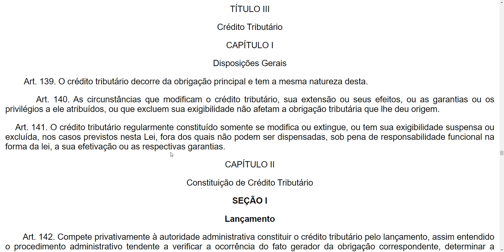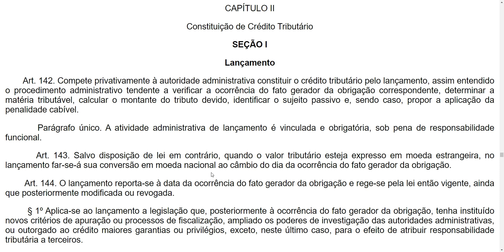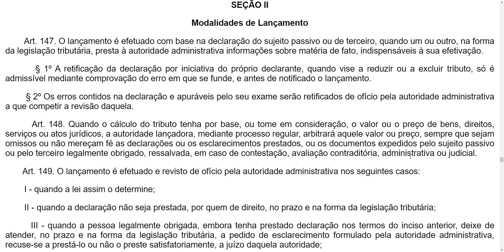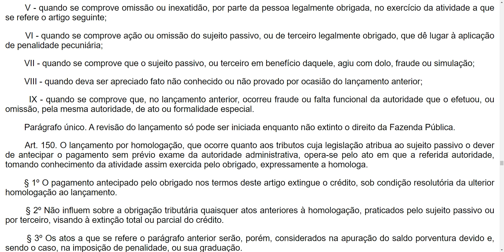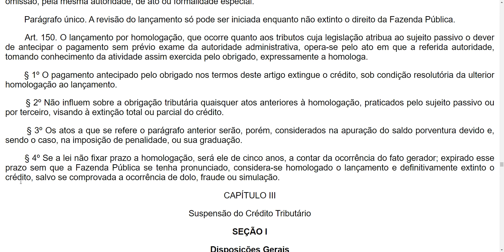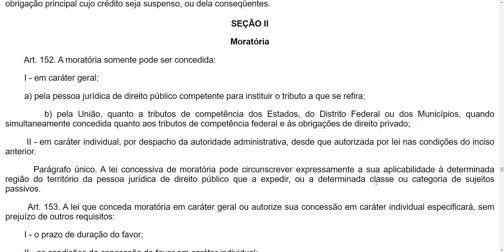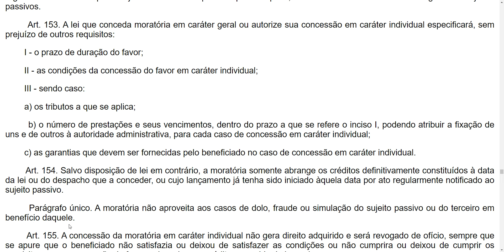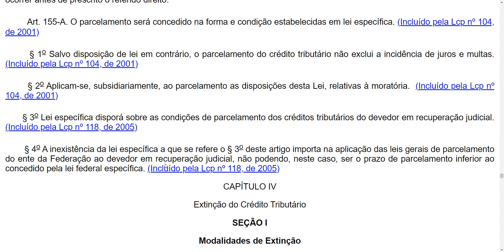Crédito Tributário: Constituição e Suspensão - Do art. 139 ao 155-A - CTN em áudio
Oi! Acompanhe junto comigo a leitura da lei seca do Código Tributário Nacional (CTN) em áudio (Lei 5172 de 1966). Espero que goste! 🤓📚🎧

Do art. 139 ao 155-A

LIVRO SEGUNDO - NORMAS GERAIS DE DIREITO TRIBUTÁRIO
TÍTULO III - Crédito Tributário
CAPÍTULO I - Disposições Gerais

CAPÍTULO II - Constituição de Crédito Tributário
SEÇÃO I - Lançamento
SEÇÃO II - Modalidades de Lançamento

CAPÍTULO III - Suspensão do Crédito Tributário
SEÇÃO I - Disposições Gerais
SEÇÃO II - Moratória

*Atualizado até a Lei Complementar nº 143 de 2013.